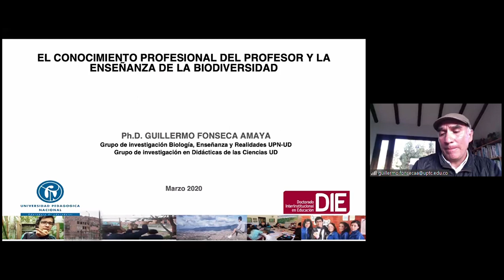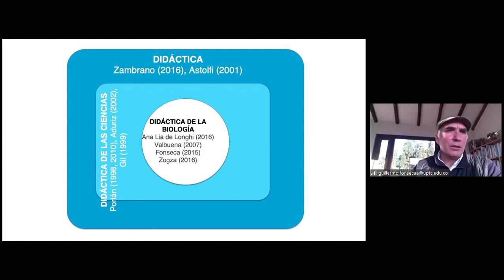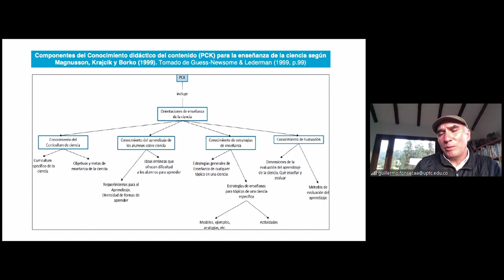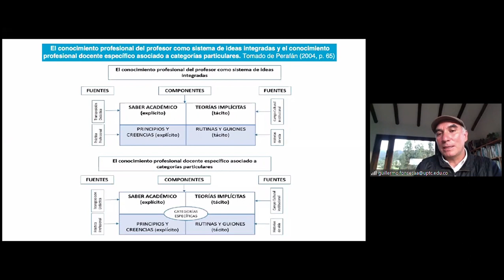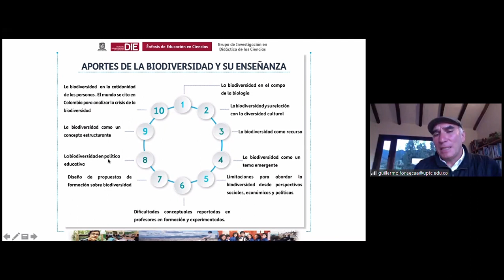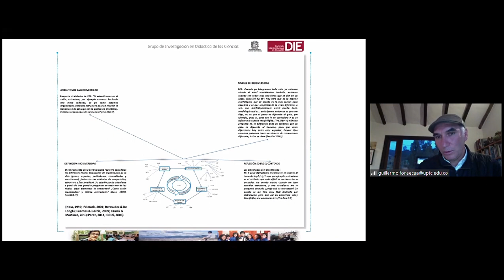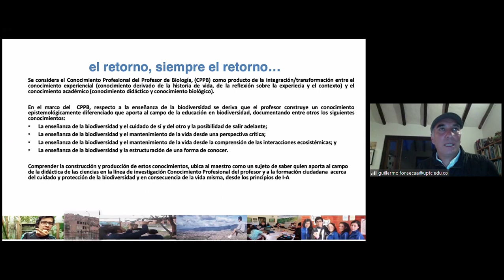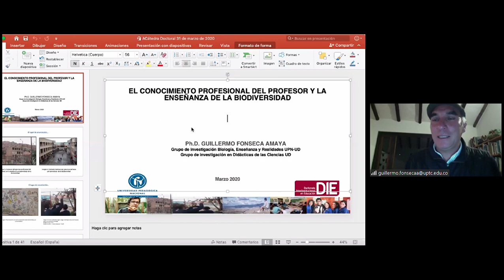El Conocimiento Profesional del profesor y la enseñanza de la Biodiversidad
Lección 7

Dr. Guillermo Fonseca Amaya